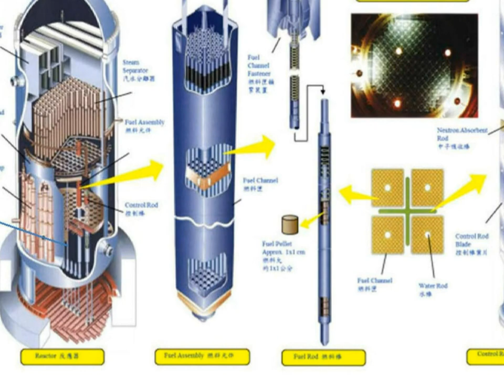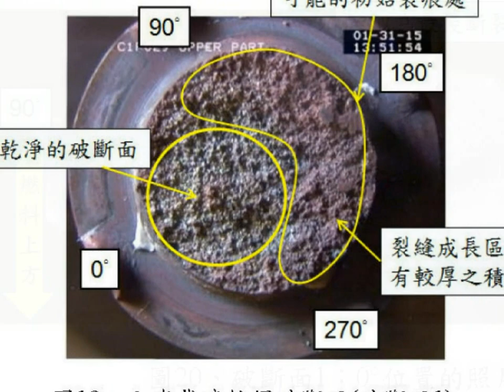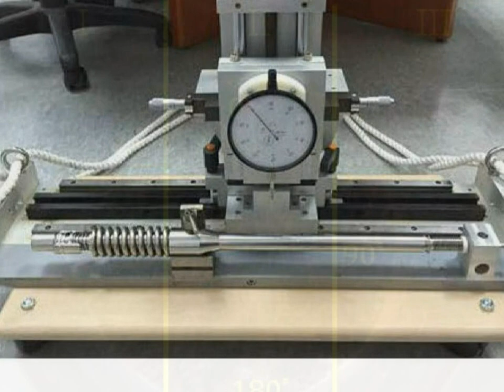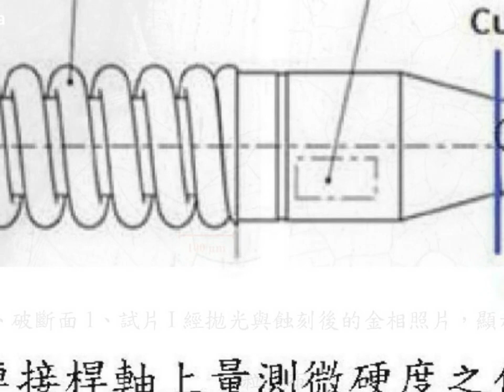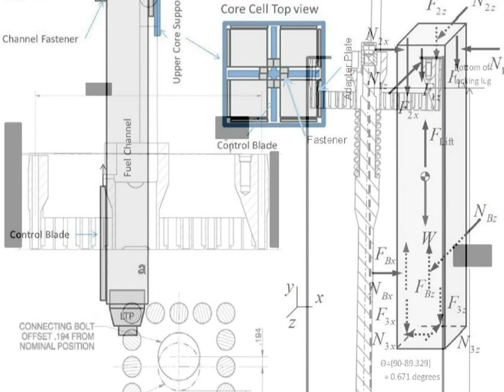核一燃料棒斷開示意圖